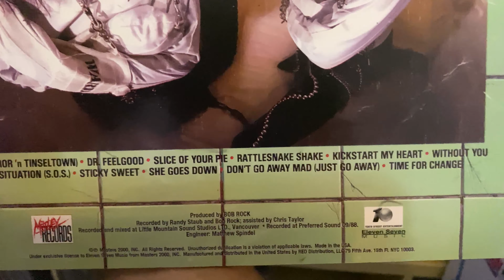Motley Crue - Without You. Vinyl Rip.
Motley Crue - Without You. Rip direct from vinyl. Play it loud!

Band: Motley Crue
Album: Dr. Feelgood
Track: Without You
Year: 1989